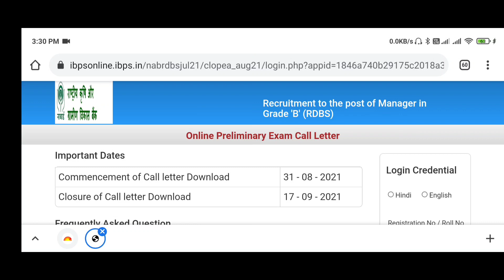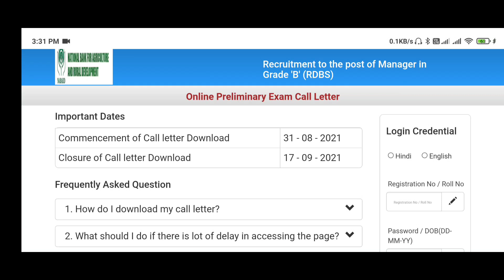NABARD Grade B Admit Card 2021 Out: Download NABARD Call Letter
NABARD Grade B Admit Card 2021 Out: The National Bank for Agriculture and Rural Development (NABARD) has released the NABARD Grade B admit card 2021 on the official website of NABARD. The NABARD Grade B exam is scheduled to be held on 17th September 2021. All those candidates who have applied for the NABARD Grade B ‘RDBS’ can download their NABARD Admit Card 2021 from the link given below.

estbook Presents~ Safalta Offer to help you clear your target exam! Yearly Testbook Pass at just Rs 299!

BP4R20

BOI02F

UQCWN3

NABARD Grade B Admit Card 2021 Out
NABARD Grade B admit card has been published by the NABARD on 1st September 2021. Candidates waiting for the NABARD admit card can now download their NABARD Grade B Call Letter 2021. The direct link and steps to download NABARD Grade B Admit Card 2021 are given below in the

NABARD Admit Card Link

NABARD Admit Card link has been active on 1st September 2021 and all those candidates who have successfully submitted their application form can download their NABARD Grade B Admit Card 2021 by simply click on the link given below. To download NABARD Grade B Admit Card 2021, candidates must have:

Registration Number/Roll No.

Password/Date of Birth

Information Handout for Preliminary exam Grade B – English

How to Download NABARD Grade B Admit Card 2021

Step 2: Now, search for the ‘Careers’ tab available on the home page.

Step 3: New page will appear, here, click on the ‘Download Call Letter – Grade B’ link.

Step 4: Again, a new page will appear, here, enter your registration no/roll number and password/date of birth.

Step 5: Enter the captcha image and click on the login button.

Step 6: Now download and take a print of NABARD Grade B Admit Card